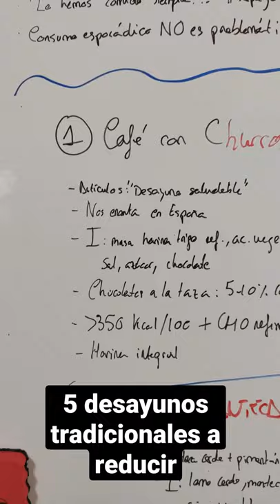😫5 DESAYUNOS TRADICIONALES *Poco Saludables* que todo el mundo come [Reduce la frecuencia]